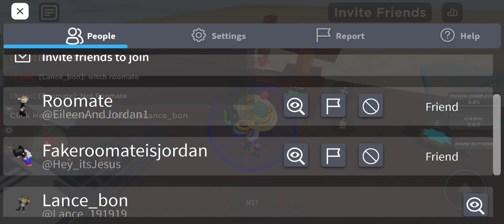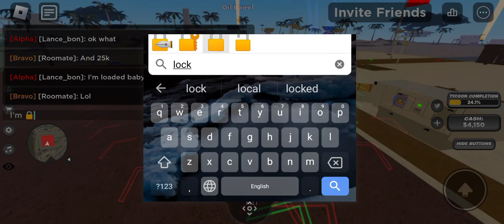no title ideas